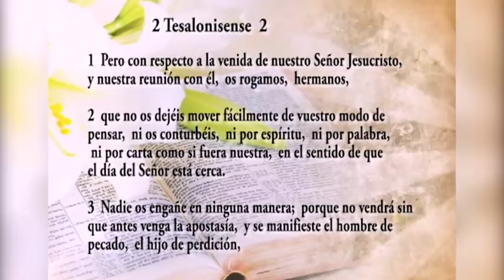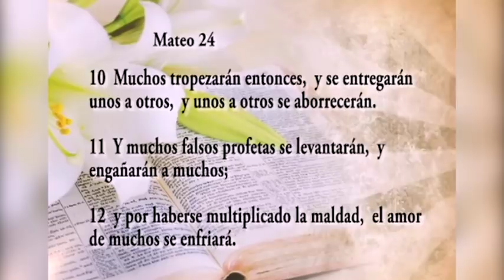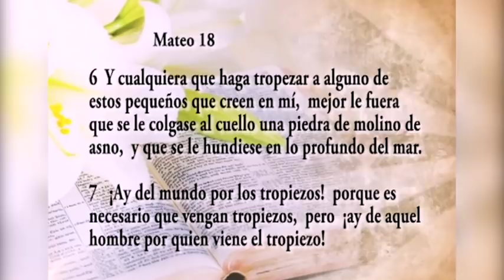SEÑALES DE LA APOSTASIA #2 | Pastor Jorge Garcia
ES MUY URGENTE QUE MIRES ESTE VIDEO